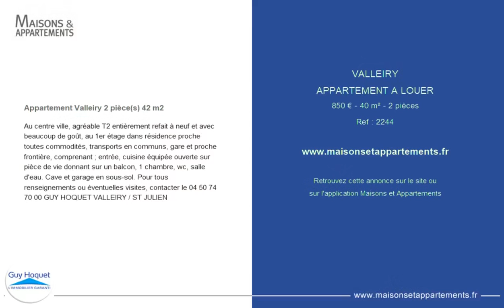VALLEIRY - APPARTEMENT A LOUER - 850 € - 40 m² - 2 pièce(s)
Référence : 2244

Appartement Valleiry 2 pièce(s) 42 m2

Au centre ville, agréable T2 entièrement refait à neuf et avec beaucoup de goût, au 1er étage dans résidence proche toutes commodités, transports en communs, gare et proche frontière, comprenant ; entrée, cuisine équipée ouverte sur pièce de vie donnant sur un balcon, 1 chambre, wc, salle d'eau. Cave et garage en sous-sol. Pour tous renseignements ou éventuelles visites, contacter le GUY HOQUET VALLEIRY / ST JULIEN

Cette annonce vous est proposée par l'agence GUY HOQUET - VALLEIRY

|2023903|